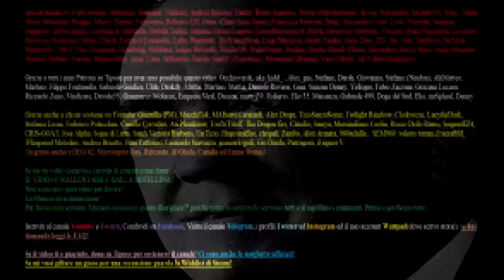STORIA AMERICANA 3: L'IMPERO AMERICANO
Se non puoi abbonarti a Tipeee c'è l'abbonamento da Youtube:
RINGRAZIAMENTI
Autori sigla TEOLOGIA come editor
Autori sigla STORIA e UCRONIE come editor (anche per Biologia)

Aloft ed Encounters (sempre di Lemmino)